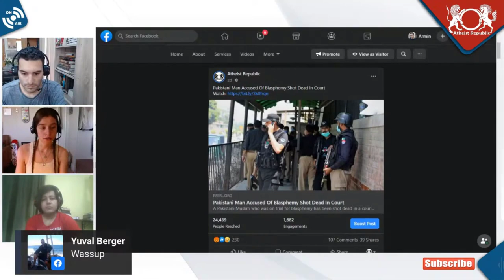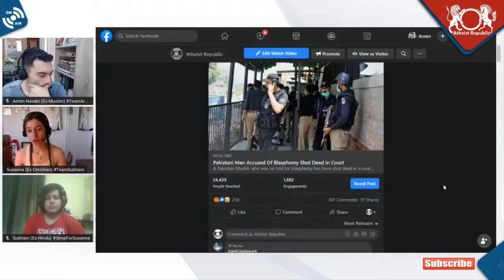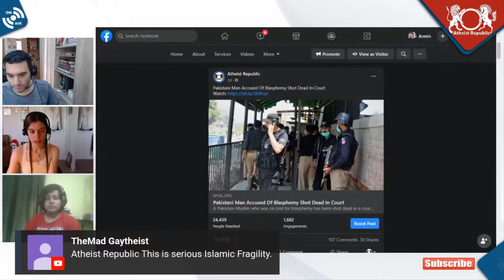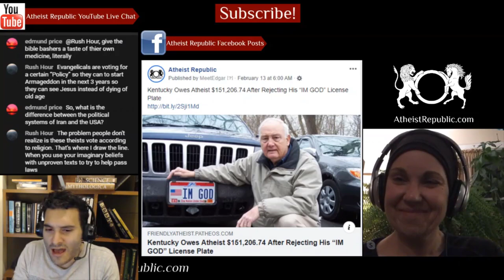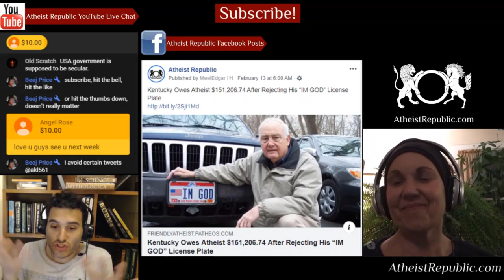Man Accused of Blasphemy Shot Dead in Court 😓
A Pakistani Muslim who was on trial for blasphemy has been shot dead while in court. It was not immediately clear how the murderer, identified as Khalid Khan, managed to get into the court on July 29 amid tight security. The attacker was subsequently arrested. The suspect told police the prophet Muhammad had ordered him to kill the man standing trial, Tahir Nasim, because he had belonged to the Ahmadi faith. The victim, Nasim was arrested two years ago on blasphemy charges after claiming he was Islam’s prophet. While authorities have yet to carry out a death sentence for blasphemy, even the mere accusation can cause riots or mob lynchings.

We discuss the latest news on religion and atheism in the past week.

💲 We now have crypto wallets for people who want to donate anonymously:
- Bitcoin Wallet: 36GSG5ZRMGoLFCGmFCSFYEow3QrT5Bjwdv
- Litecoin Wallet: MKdNHjD928vJHoe3oS15rgHUvssS5S8Fhk
- Bitcoin Cash Wallet: qpm058q8l082vteqsz3cpljdzzf9uw46cshh48plmm
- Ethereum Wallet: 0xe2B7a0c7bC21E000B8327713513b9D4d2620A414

Source: Man accused of blasphemy shot dead in court
Location: Pakistan